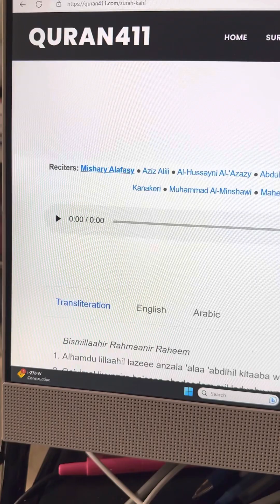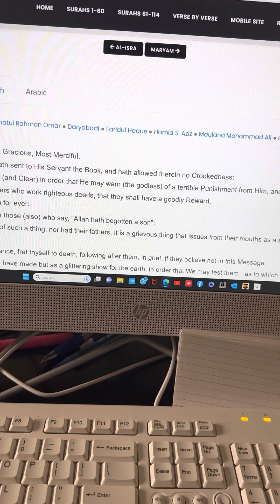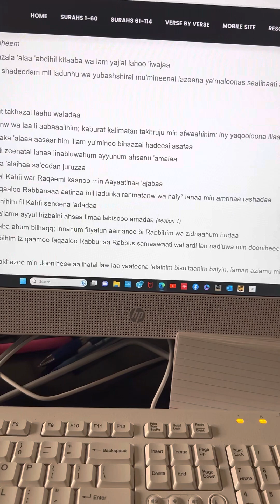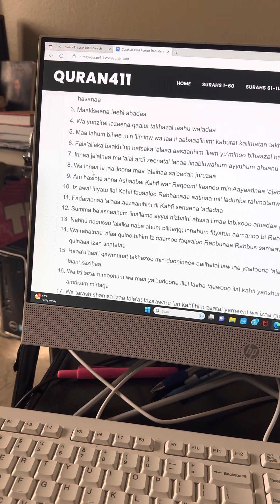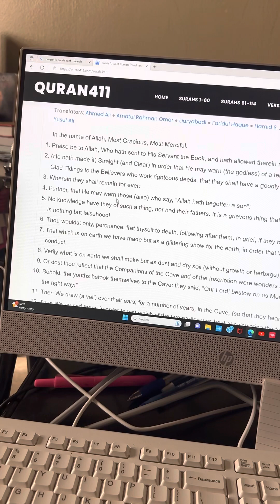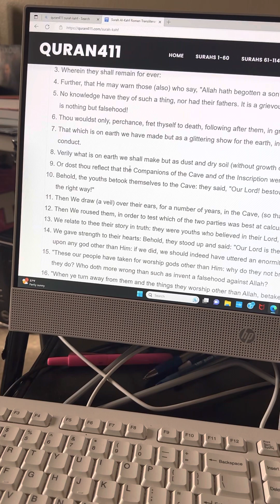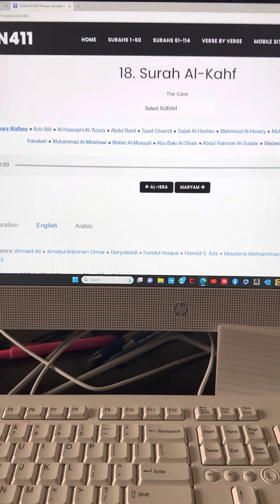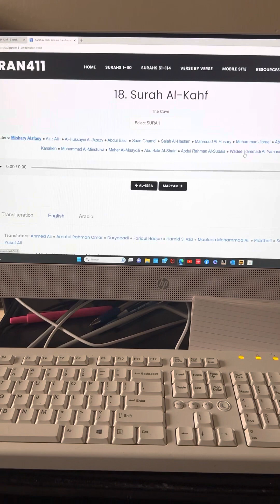READING IN ARABIC chapter The Cave SURAH KAHF